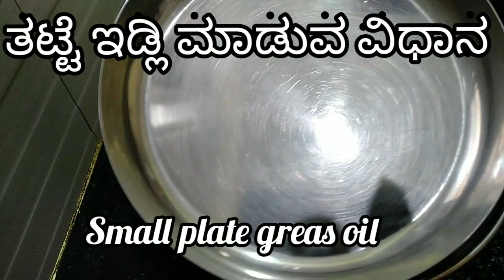ಮಲ್ಲಿಗೆ ತಟ್ಟೆ ಇಡ್ಲಿ ಹೀಗೆ ಒಮ್ಮೆ ಮಾಡಿ ನೋಡಿ ತುಂಬ ಚೆನ್ನಾಗಿರುತ್ತದೆ|| Thatte idli Recipe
ನಮಸ್ಕಾರ ವೀಕ್ಷಕರೆ

Ingredients

1. idli Batter

Other popular recipes from Suhasini Saviruchi

ಮಲ್ಲಿಗೆ ರವೆ ಇಡ್ಲಿ

ಇಡ್ಲಿ ಸಾಂಬಾರ್ ಮತ್ತು ಚಟ್ನಿ ಮಾಡುವ ವಿಧಾನ